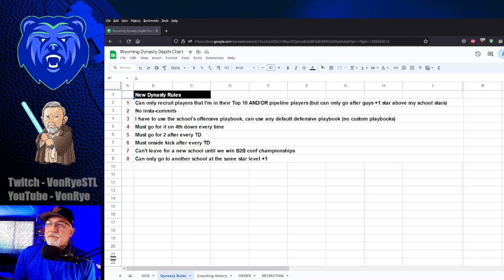Wyoming Cowboys Dynasty - S1E2 - Conference Play Begins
After a 2-pt loss to Nebraska, and a 2-pt win vs FCS Midwest, the Cowboys begin Mountain West Conference play vs Air Force & New Mexico, along with non-conference games vs Texas Stat and Pitt.